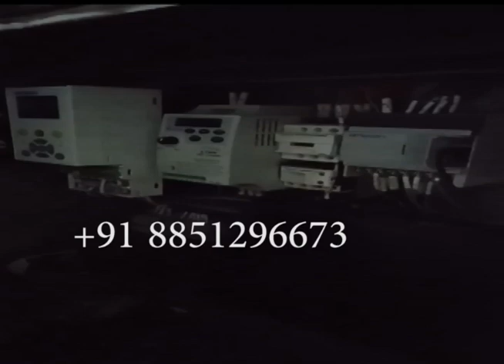Four Head Testing 8851296673